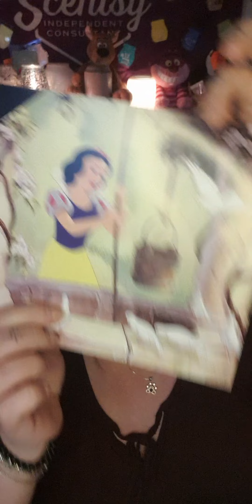Disney Snowwhite Duftlampe von Scentsy